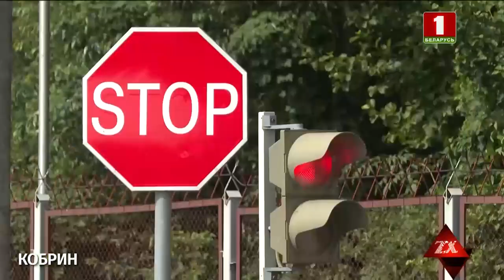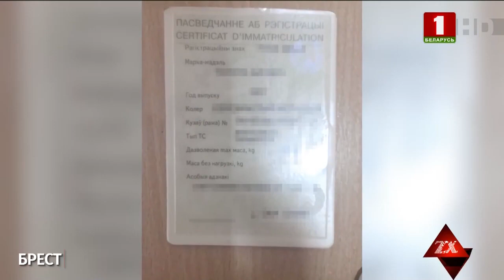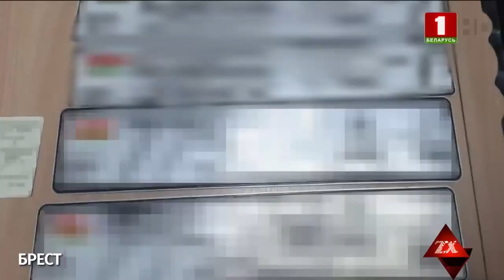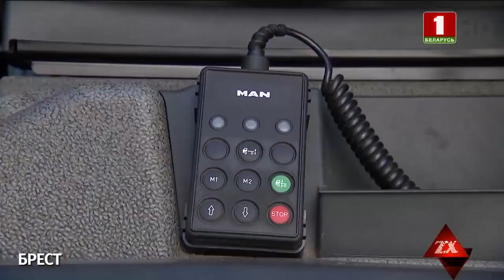Тайная схема пригона фур и полуприцепов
Дефицит на рынке автомобилей подталкивает некоторых к преступным схемам. В Брестской области таможня и милиция выявили сразу несколько комбинаций ввоза автомобилей в обход уплаты налогов. Сэкономить на растаможке и выгодно перепродать авто - такие схемы всё чаще фигурируют на границе. В поле зрения как легковые автомобили, так и магистральные тягачи. Чем может обернуться такое желание заработать или сэкономить - расскажет Владимир Королёв на конкретных примерах.

Пригнали 1,5 десятка автомобилей-клонов из Европы не заплатив за расстаможку... Последние годы такая схема редко  встречалась в нашей стране.  От оригинала, который колесил по белорусским дорогам, такая машина  отличалась лишь ВИН-номером, который перебили. У авто мог незначительно отличаться салон и год выпуска, но визуально транспортные средства были идентичными.

Дмитрий ЗАЙЦЕВ, начальник отделения УУР УВД Брестской области
"Было установлено, что некоторые авто за границу не выезжали. У фигурантов обнаружены и изъяты транспортные средства с поддельными идентификационными номерами, комплекты регистрационных знаков и документов".

 Автомобили-клоны покупали в Польше и ввозили через пункт таможенного оформления «Варшавский мост». Машины в основном пересекали границу ночью, чтобы усыпить бдительность таможенников. Новые авто въезжали в Брест на белорусских номерах – складывалось впечатление, будто они давно растаможены, а белорусы возвращаются на родину.

Вера БАЗАКА, главный инспектор отдела идеологической работы Брестской таможни
"51-на летний гражданин республики Беларусь, уроженец города Кобрина, являлся организатором преступной группы действовавших по предварительному сговору. Её участники на протяжении прошлого года ввезли 15 ТС. 19:16 Такая схема использовалась с целью уклонения от уплаты таможенных платежей на сумму более 150 000 рублей".

Техпаспорт был от машины, которая и не выезжала из Беларуси. Уже доказано, что в некоторых случаях авто пересекали границу по поддельным регистрационным и перебитым ВИН-номерам.

Юлия ЧИРКО, официальный представитель ЦА ГКСЭ  Беларуси
"Проведено более 10 судебных экспертиз идентификационных маркировочных обозначений транспортных средств. В результате установлено, что в двух автомобилях идентификационные номера изменялись. Судебными экспертами установлено их первоначальное содержание. На исследование также были представлены два свидетельства о регистрации транспортных средств. Бланк одного из них оказался изготовлен не предприятием, осуществляющим производство продукции данного вида".

Самого организатора преступной схемы задержали в пункте пропуска «Брест» когда 51-на летний житель Кобрина вновь выезжал в Польшу. В его вещах обнаружили лонжерон с номером кузова к легковой машине и белорусские регистрационные номера – предположительно подделку. Сейчас это также на экспертизе. Следователи возбудили уголовное дело за уклонение от уплаты таможенных платежей. Впрочем, не исключено, что в отношении фигурантов пополнится список преступлений.

"Сложно себе представить чтобы такие машины можно было как-то легализовать на территории Беларуси, поскольку Ну банально техосмотр оформление страховки или какие-то регистрационные сделки с машиной и обман скроется очень быстро Несмотря на то что схема сама была направлена на уклонение от уплаты налогов Беларуси также предусмотрена ответственность как за подделку документов это применительно к подделке свидетельства о регистрации ТС, так и ответственность существует за подделку vin-номера. Там срок лишения свободы предусмотрен до 5 лет.  23:20 Владельцем автомобилей у которых видоизменён VIN-номер следует напомнить что участие таких автомобилей в дорожных движений Согласно правил дорожного движения у нас запрещены".

Теперь задача следователей понять, для каких целей участники ввозили автомобили-клоны. Пока версий две – оригинальная машина сгнила, и её пустили на запчасти, а пригнали такой же автомобиль, тем самым сэкономили на покупке. Вторая версия – криминальная – фигуранты решили нелегально продать серый автомобиль за рубеж на авторынке в России или Беларуси на поддельных номерах.

В больших автомобилях и ставки намного выше. Только за последний месяц в пункте пропуска «Козловичи» таможенники задержали 6 большегрузов, чьи владельцы решили сэкономить на расстаможке, занизив стоимость купленного тягача или полуприцепа. Практически все фуры следовали в Россию.

Дмитрий КРЕНЬ, начальник таможенного поста СЭЗ «Брест»
"Обнаружены сокрытые комплекты документов на ТС. Фактическая стоимость оказалась в 2 раза выше. Стоимость составила 432 000 р. Занижение позволило бы сэкономить на растаможке порядка 60 000 р.

Владимир КОРОЛЁВ, корреспондент
"Сейчас автомобили находятся в зоне таможенного контроля в ожидании решения фемиды. С начала года только сотрудники Брестской таможни вывели свыше 20 фактов ввоза магистральных тягачей и полуприцепов по заниженной цене. Владимир Королёв и Дмитирий Чумак. Зон Х. Итоги недели"